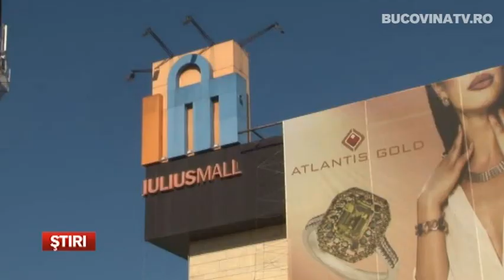Atlantis Gold, universul bijuteriilor rafinate din Iulius Mall